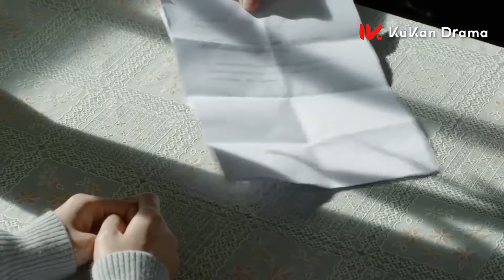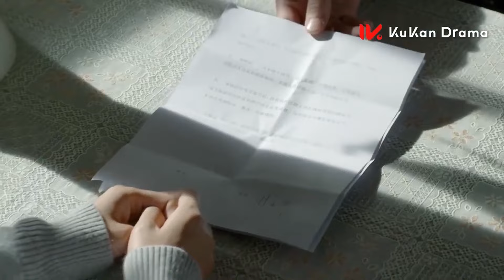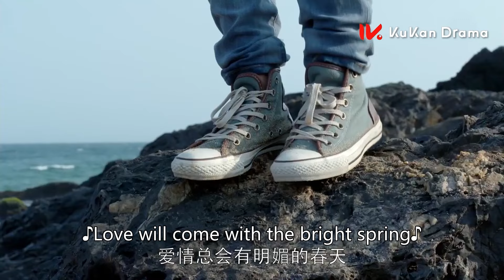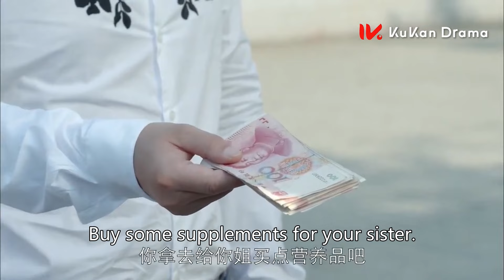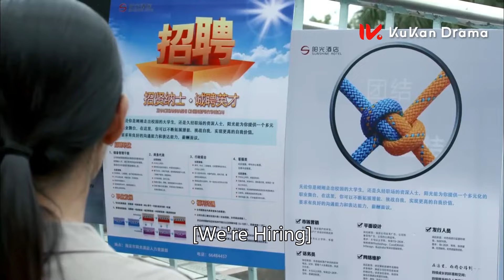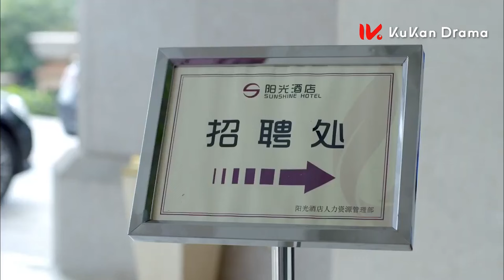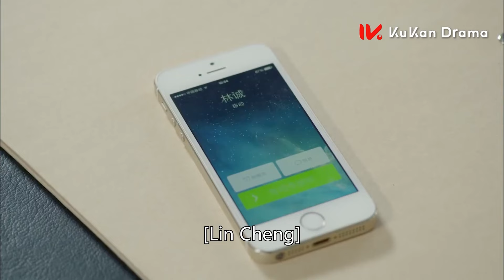🔥【movie】妻子破產男人就狠心拋棄她！轉頭就跟富婆好上了!都市情感